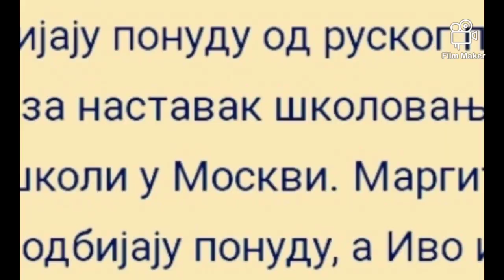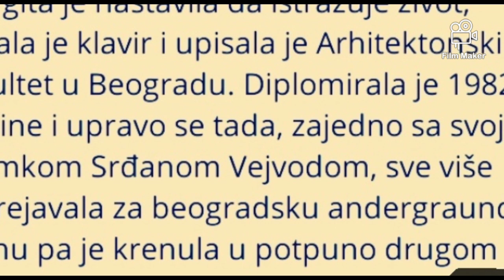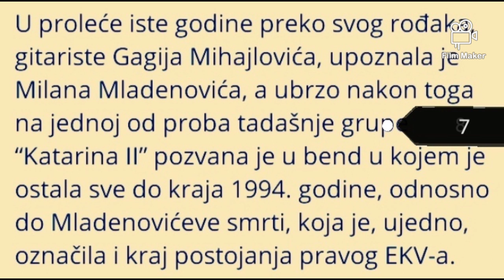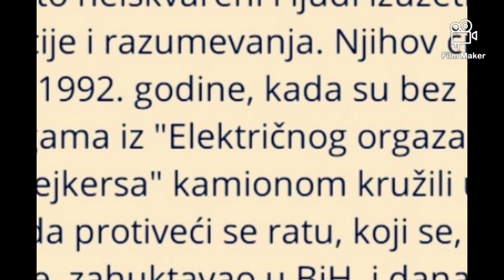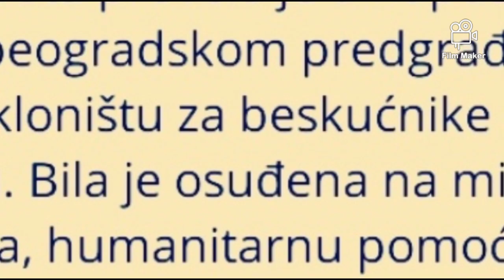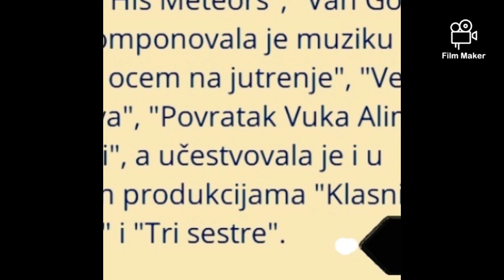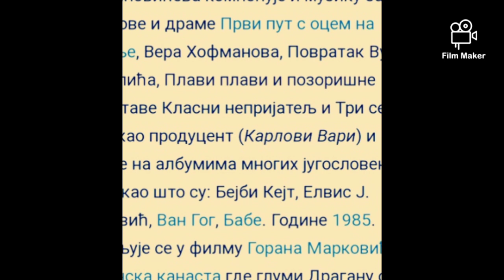BIOGRAFIJA :Margita Stefanović Magi (kratkometražni muzički film-Andjeo za klavijaturom) New